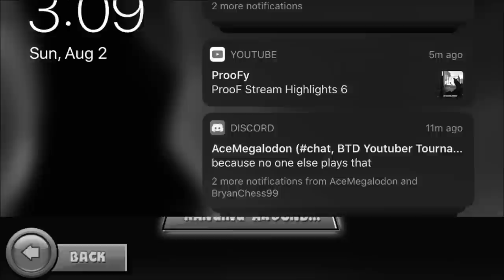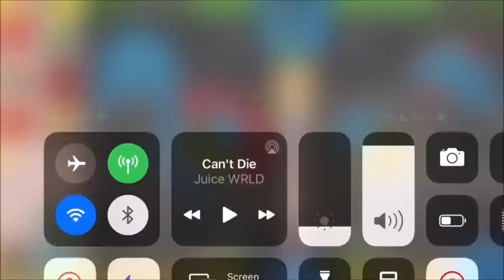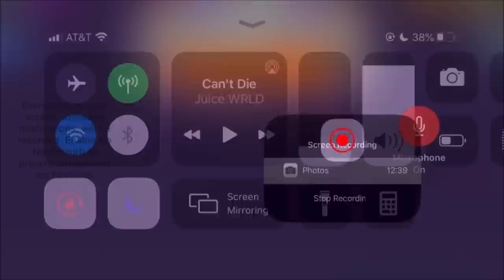Playing in the HIGHEST ARENA Until I Lose (Part 2) | BTD Battles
playing bfb colosseum until i lose... part 2 of ?